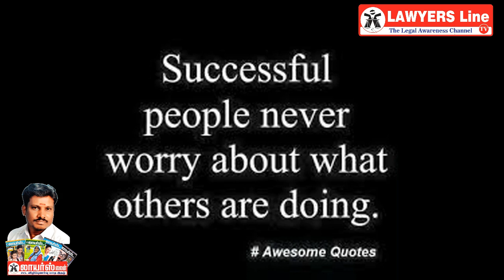சிறந்த வழக்குரைஞராவது எப்படி : HOW TO BECOME A SUCCESSFUL LAWYER : LAWYERS LINE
For more details :
LAWYERS LINE
(Legal Awareness Magazine)
72/3, Anand Apartments
100 Feet Road
Vadapalani